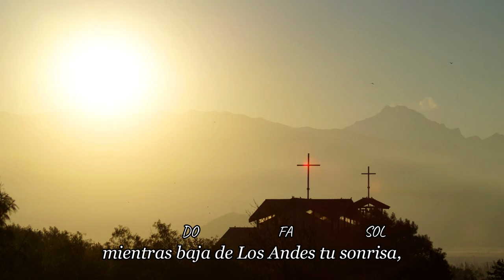Teresita de Los Andes, Carmelita del Consuelo | Himno Oficial (Acordes)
"Teresita de Los Andes, Carmelita del Consuelo" es el Himno Oficial a Santa Teresa de Los Andes quien celebra este día el Primer Centenario de su Pascua | 12 de abril (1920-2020). El Himno es interpretado por Huasos de Algarrobo.